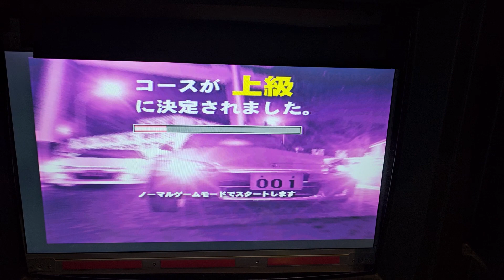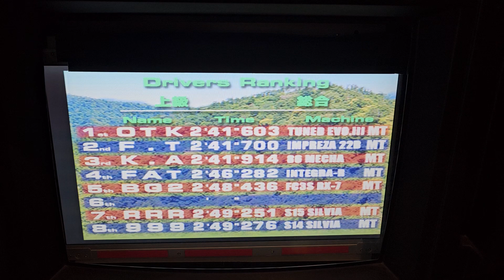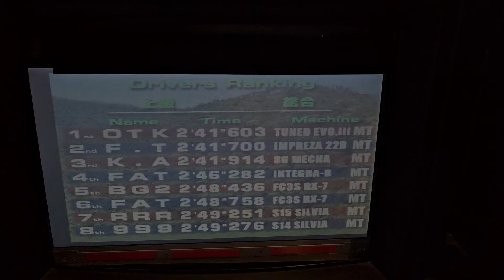【BATTLE GEAR 2】バトルギア2 | 23/11/23 レースモード 上級 FC3S ☆1【実機直撮り】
唯一の生存者。

BATTLE GEAR 2 (TAITO) / バトルギア2 (タイトー)
2023年11月23日 / ラウンドワンスタジアム岡山妹尾店 スポッチャ / 岡山県岡山市南区妹尾3413-1

ほぼ4年ぶりのアーケードゲームプレイ動画は、6年ぶりの妹尾スポッチャ。
トナ2もラリ1もリッジ2もダートダッシュもナスカーも、すべてが潰えたこの地に唯一つ残るは、やはりこの作品。
おかげさまで、過去一番AC版バトギ2を遊んだ1日になりました。腕が痛いw

機材を持っていかなかったので同行者の手録りですが、非常に安定した撮影技術とGalaxy S23 Ultraの優れたカメラ、そして何より液晶化されたディスプレイのおかげでかなりキレイに録れました。
それだけに私のプレイだけが心残り。一発録りなので許して…